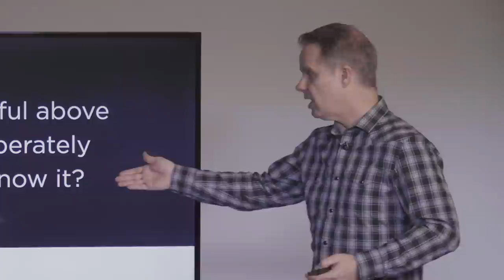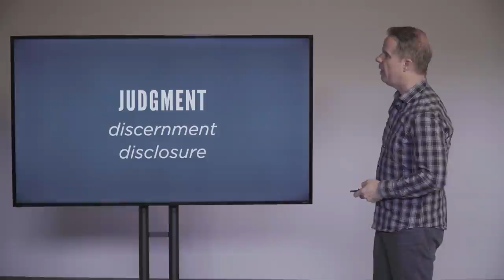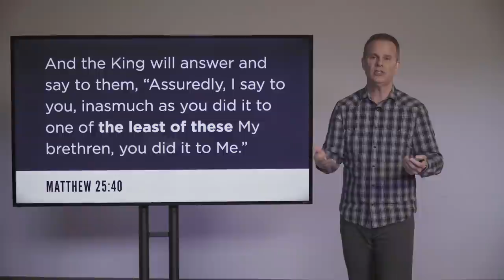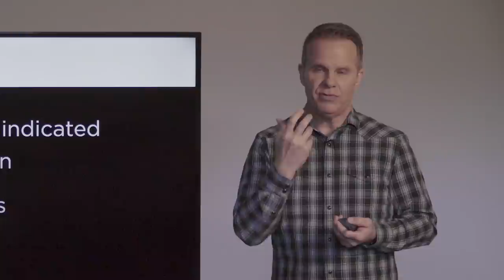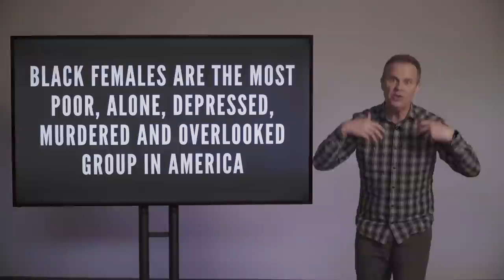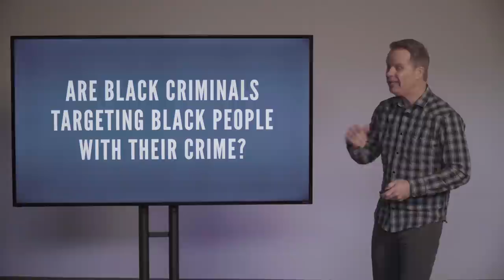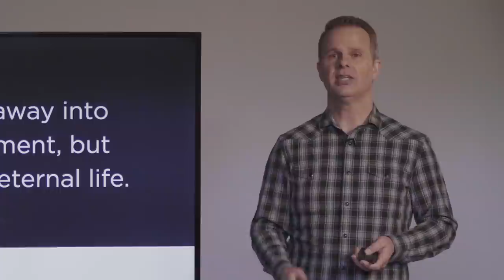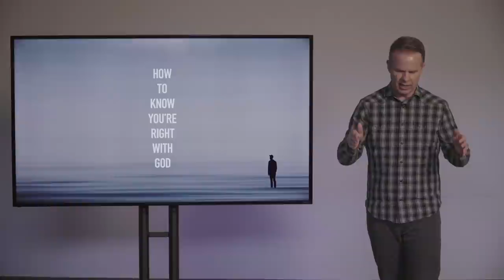How to Know You Are Right with God // Ty Gibson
In His final teaching before his crucifixion, Jesus clearly explained how each of us can know whether or not we will be shown to be right with God in when we stand before him in the judgment. Religious claims, doctrinal apologetics, and religious formalism will not cut it. The true measure of our standing with Christ is how we treat Christ in the person of the most vulnerable and disadvantaged human beings.